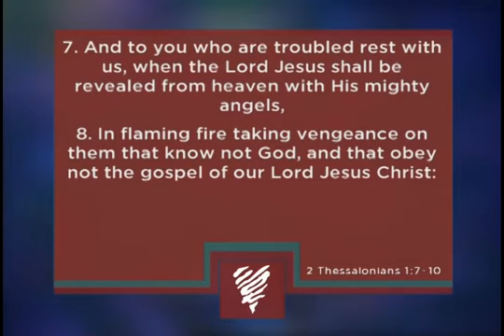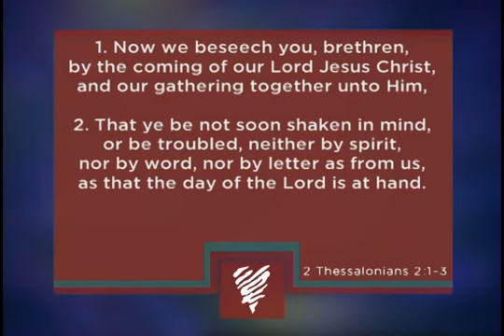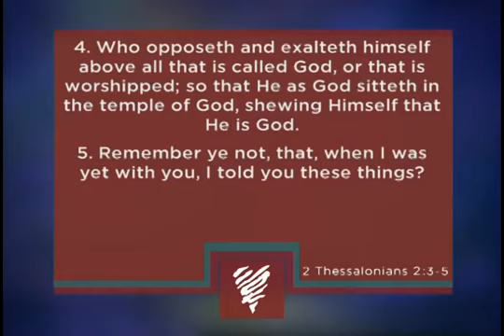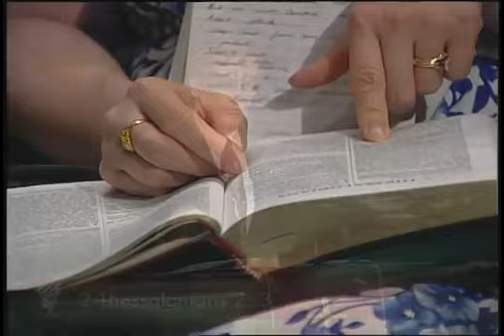Beginning of the End Adrian Rogers